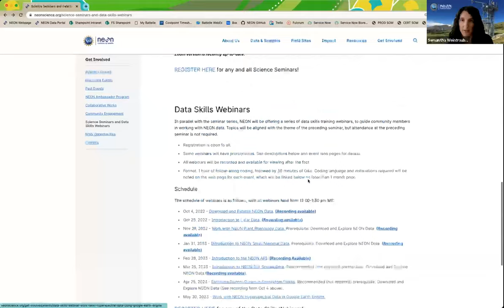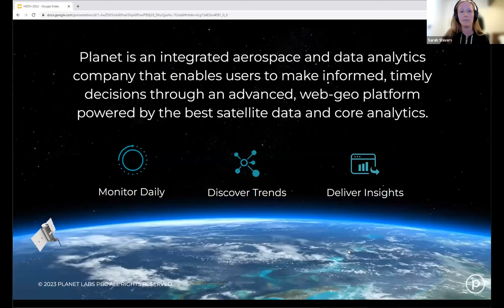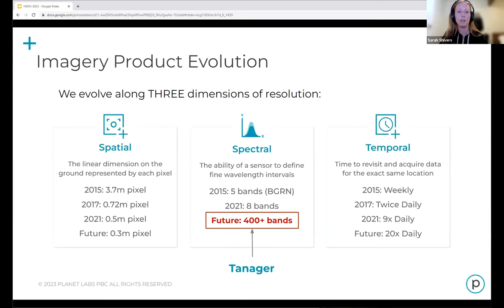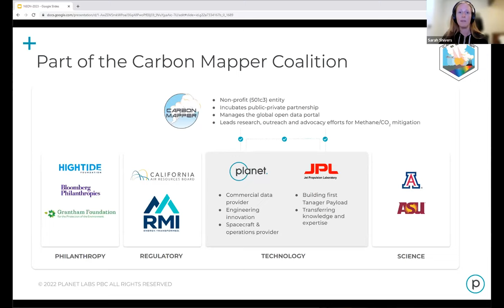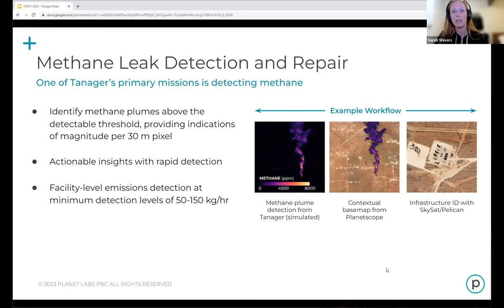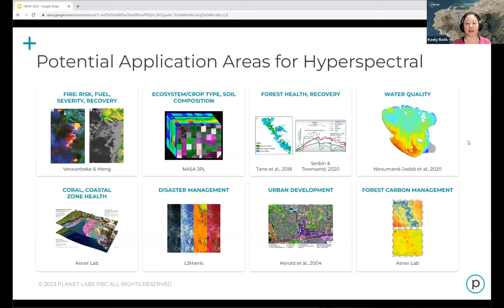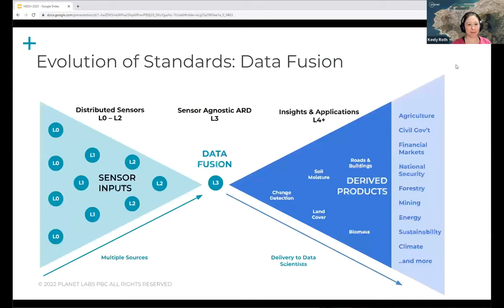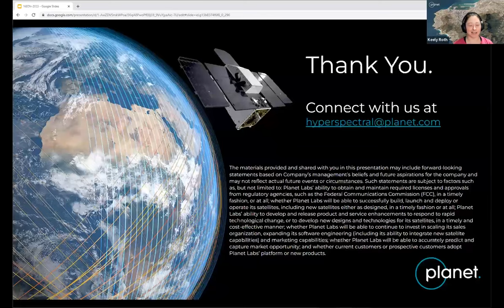Science Seminar: Planet's Hyperspectral Offering: A commercial mission with a public benefit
Sarah Shivers, Senior Product Manager; Keely Roth, Lead Scientist for Hyperspectral at Planet on May 9, 2023 for their talk: "Planet's Hyperspectral Offering: A commercial mission with a public benefit"

Suggested citation for this video: National Ecological Observatory Network. May 9, 2023. Science Seminar: Planet's Hyperspectral Offering: A commercial mission with a public benefit [Video file]. Courtesy: Battelle.